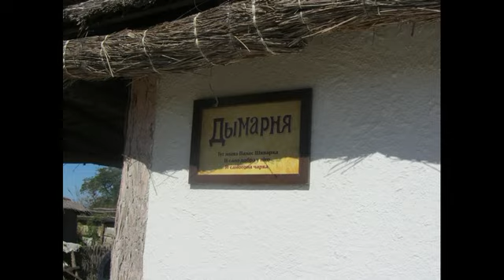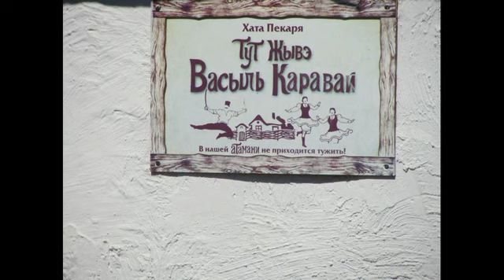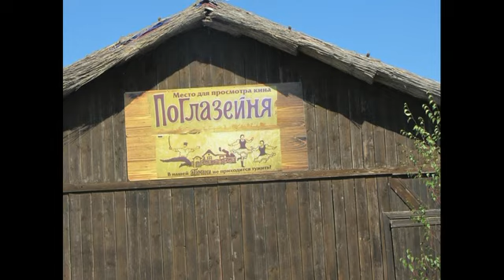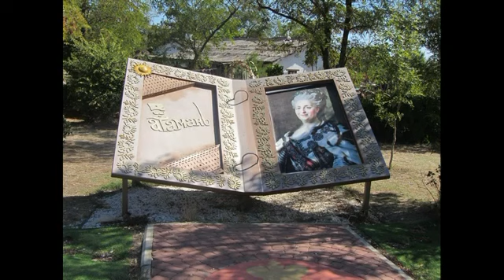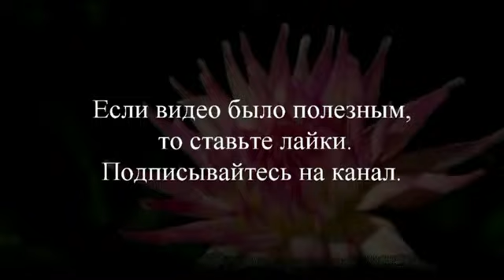Этнографический музей "Атамань".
Атамань -это этнографическая казачья  станица, музей под открытым небом, который находится на таманском полуострове  в Краснодарском крае
        В этом видеоролике я покажу вам постройки и внутреннее убранство хат. В названиях , указателях, пояснениях вы увидите кубанское наречие. Познакомитесь с тем, как вели домашнее хозяйство, какие были  ремесла кубанских казаков.
        В вареничной всегда можно отведать вкусные кубанские блюда.
         Приобрести сувениры об Атамани , предметы быта можно посетив казачий рынок (дурныцю) .
Много интересного вы увидите в этой станице. Добро пожаловать на Атамань!
       Театр цветов Людмилы Ломоносовой.